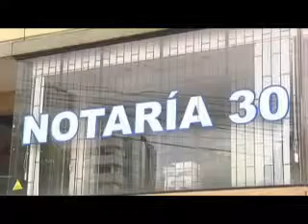ECTV NOTICIAS-ANTECEDENTES CONSEJO DE LA JUDICATURA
Diversas son las acusaciones contra los nueve vocales de la Judicatura, por supuestos actos de corrupción, que van desde el tráfico de influencias, pasando por incumplimiento de funciones, hasta conflicto de intereses.